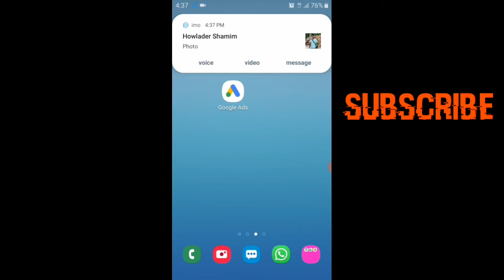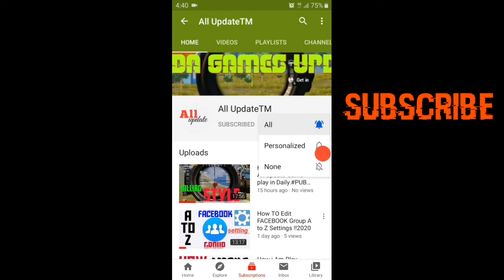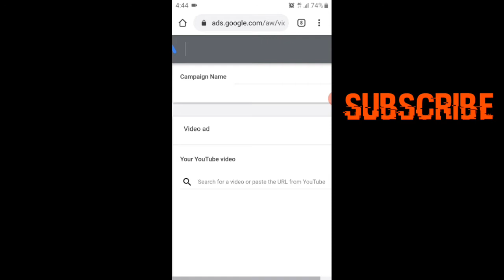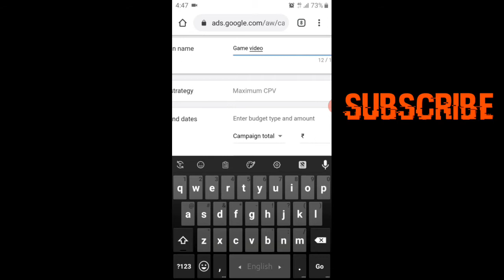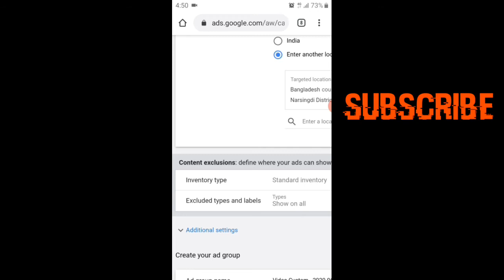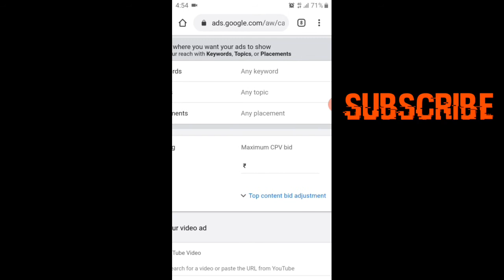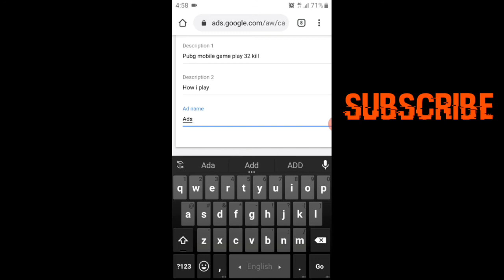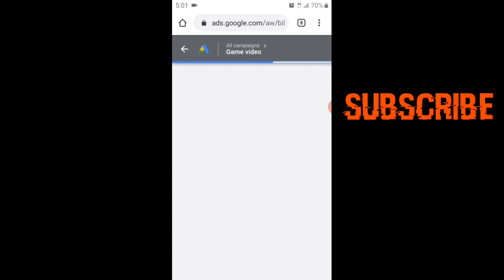How TO Set Up A Video YouTube Ad Google Campaign In MOBILE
How TO Set Up A Video YouTube Ad Google Campaign In MOBILE TIPS tricks Learn and enjoy.
Youtube video view বাড়াতে এই ডিডিও টি আপনাকে সাহায্য করবে। আমরা অনেকেই জানি না বা অনেকে youtubers আছে তাদের অনেক view দেখা যায়। আর এই views পেতে হলে তাদের দুই টি কাজ করতে হয়। প্রথমতো SEO বানিয়ে title বানিয়ে আরও অনেক কষ্ট করে কিন্ত এই ভিডিও তে আপনি view পেতে সাহায্য করবে ads.Google campaigns করে।কিন্তু আমরা জানি না কি ভাবে এই ads.Google campaigns করতে হয়। তাও আবার mobile দিয়ে। এই ভিডিও টা দেখলে আপনি খুব সহজে ads.Google campaigns করতে পারেন।